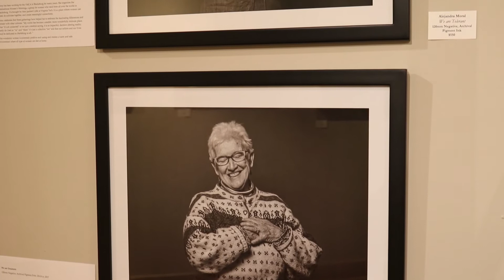Get to Know the Artist: Alejandra Moral (2021 New Voice Exhibit)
The New Voice: Emerging Artists Exhibition is on display in the Hayloft Gallery at the Floyd Center for the Arts from February 13 through April 3, 2021.